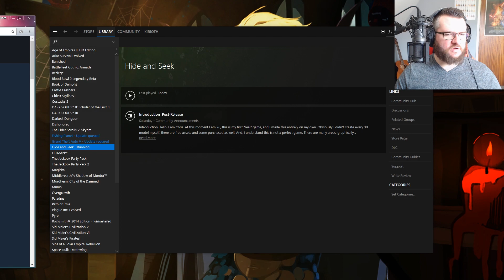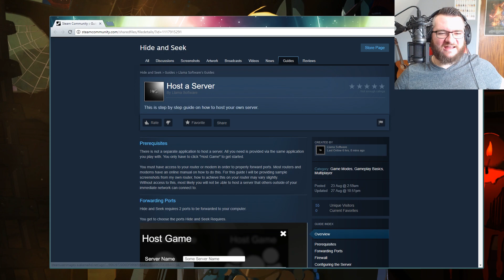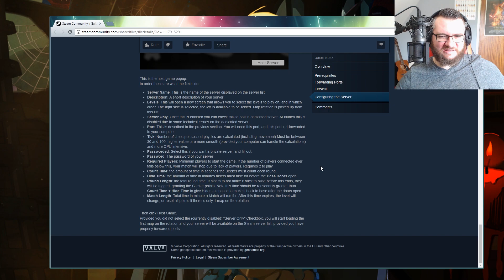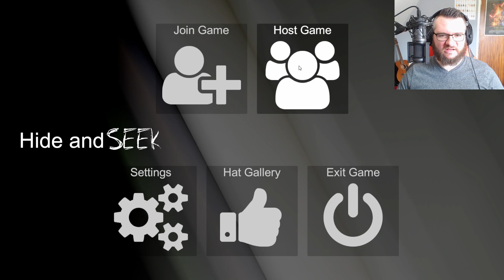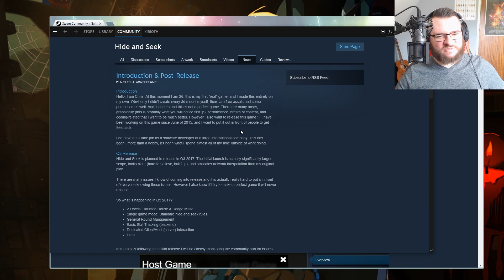This Is The Most Pointless Video I've Ever Made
10 minutes of no gameplay from the free to play "Hide n Seek". Quality content.